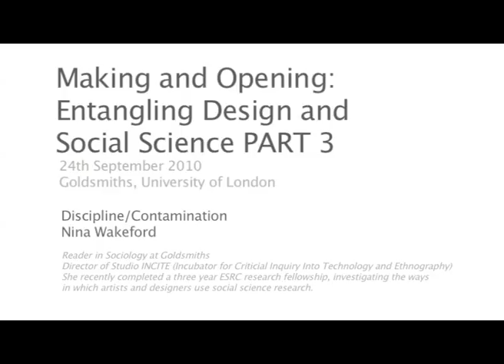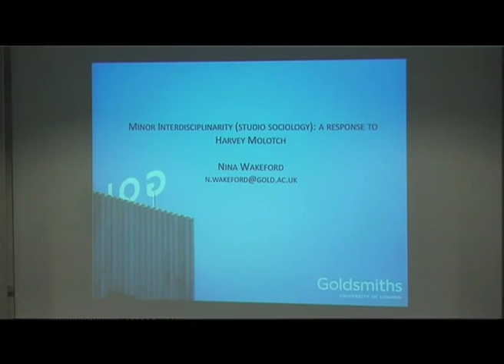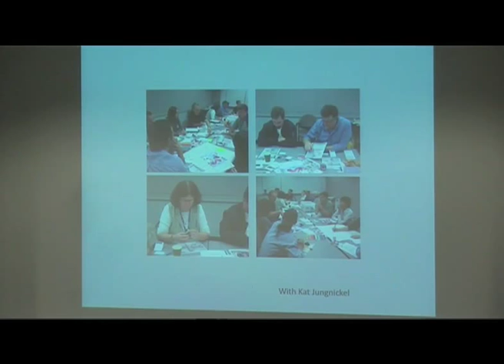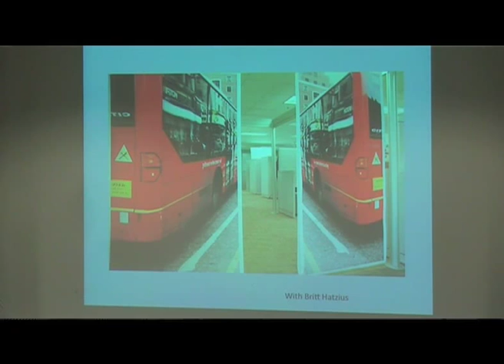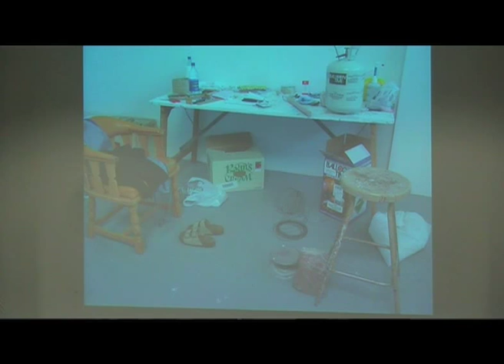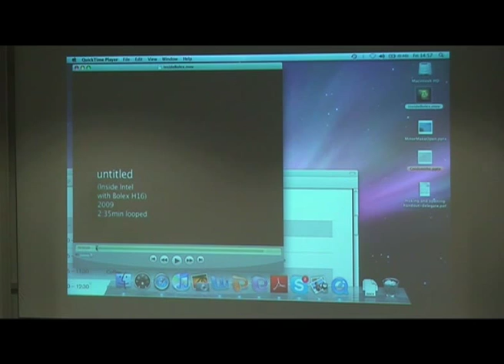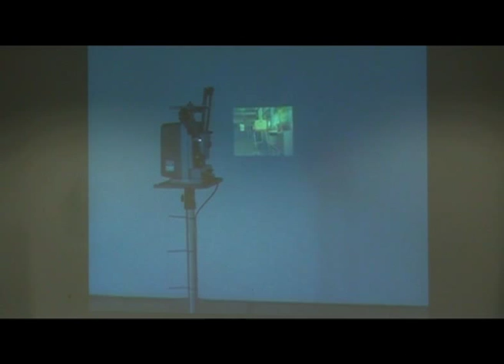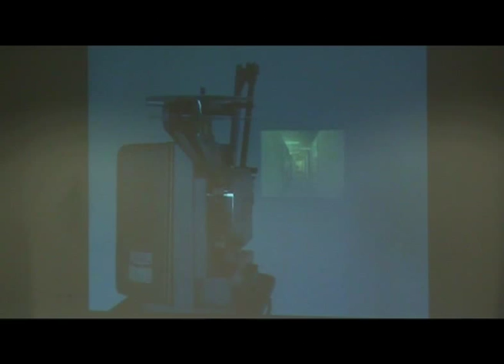Making and Opening - Discipline/Contamination: Nina Wakeford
Making and Opening: Entangling Design and Social Science